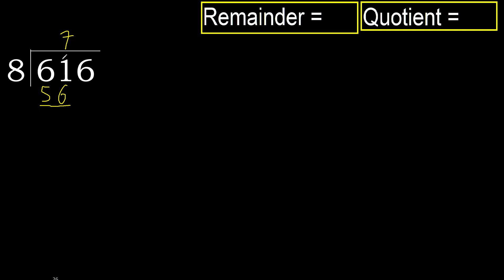Divide 616 by 8 , remainder . Division with 1 Digit Divisors . How to do